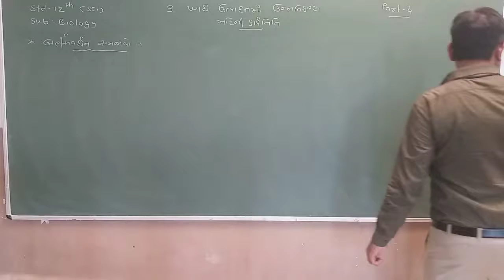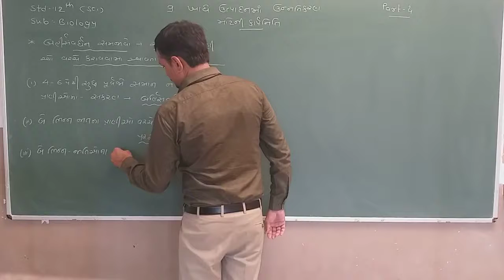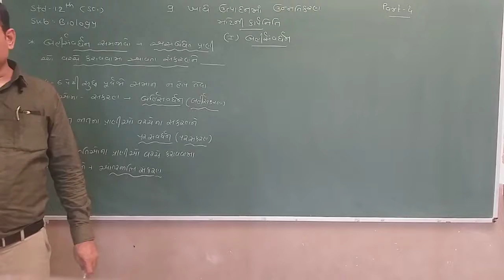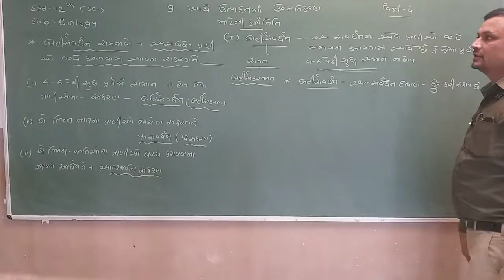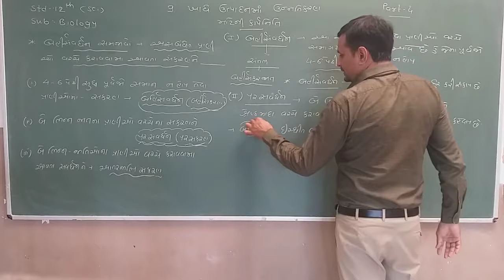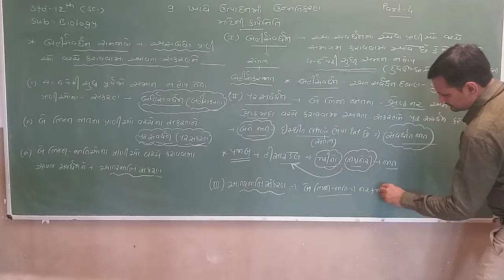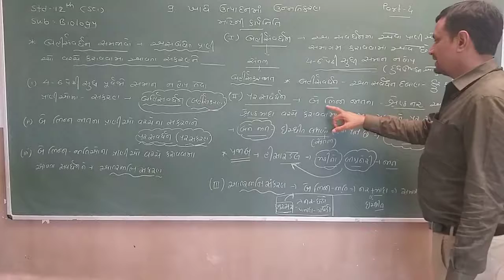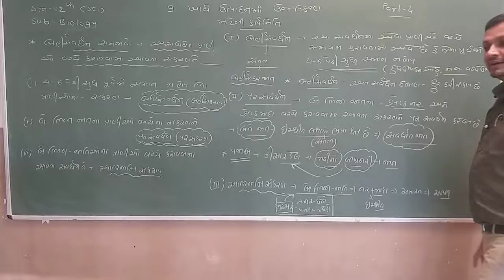Std 12 Sci Biology Ch 9 Part 4